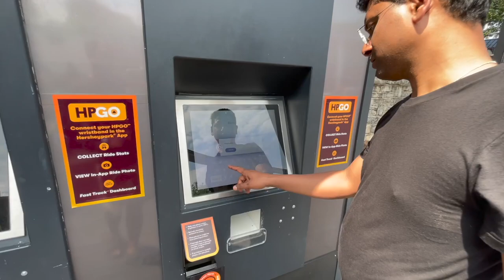Hershey park Monorail Full Ride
Check out our FULL RIDE POV of Hersheypark's monorail recorded during the 2021 season.